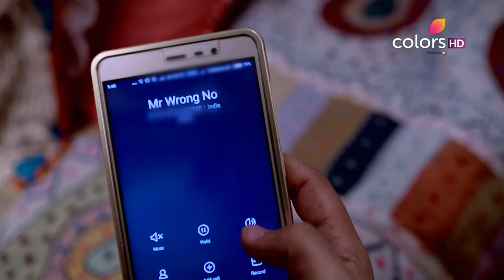Ek Shringaar Swabhimaan - 22nd December 2016 - एक श्रृंगार स्वाभिमान - Full Episode (HD)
Everyone is having dinner at the Chauhan house and Sujaan Singh asks his wife to serve the food. Dadu keeps a plate besides him and similarly his son keeps a plate beside him. They do so because they both want to have food with their grandson and son, Kunaal. However, Kunaal goes and sits besides his grandfather, though he also sits with his father and discusses a project but he has food with his grandfather. Sujaan Singh and his father both have different views but they both love Kunal. Sharda, meanwhile, reaches Jaipur and purchases some sweets and goes to Sujaan Singh's house, but the guard does not let her enter as she does not have any appointment.

"Ek Shringaar Swabhimaan celebrates the courage and pride of a small-town single mother, Sharda, and the values and strengths with which she empowers her young daughters, Meghna and Naina. As different as chalk and cheese, the fiercely independent girls have only one thing in common, their undying devotion towards their mother. Facing several hardships in an orthodox society, Sharda has provided the best upbringing and education to her girls. But what happens when it's time to find matches for her highly educated daughters? A single twist of fate will change everything forever!